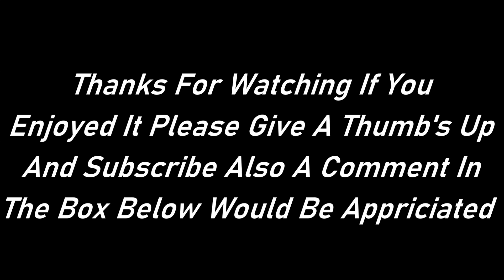Days Out, Adventure, New Locations, Exploring, Learning, Family Fun, Milton Keynes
Days out and holidays, like to explore new locations